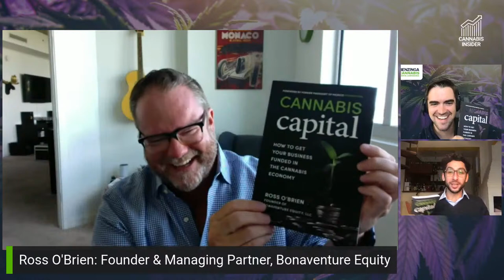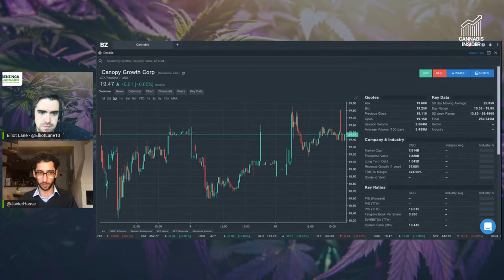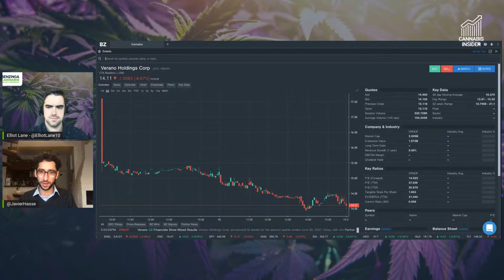BIG Earnings Week! | Benzinga Cannabis Insider | Stock Market LIVE 🔴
Welcome to the Cannabis Insider! Benzinga’s Cannabis Insider is a live weekly show for cannabis investors in day trading where we share with you the major cannabis trading tips for cannabis investors!

💰Mutual Funds
💰Penny Stocks
💰Short Sellers
💵Forex Trading